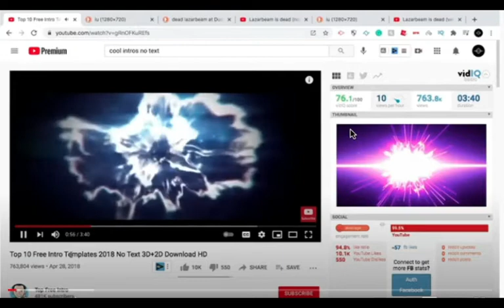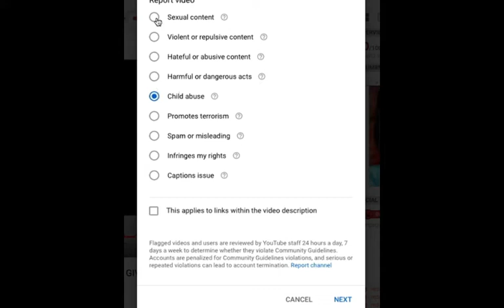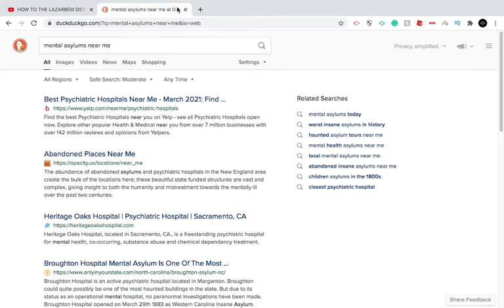lazarbeam died videos be like:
idk if this quality is bad or something, it looked bad in the editor

I clearly made this parody video and stuff

Multiple documentaries coming out soon such as Nyctophobia The Fear of the dark and what is ddosing?